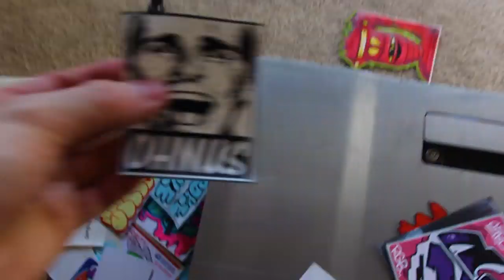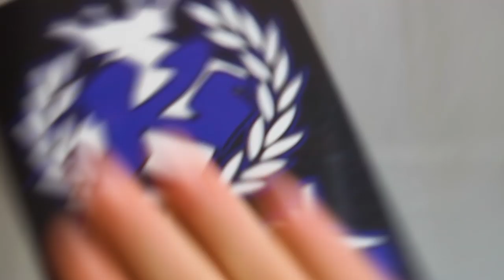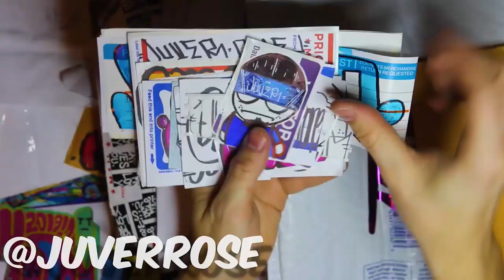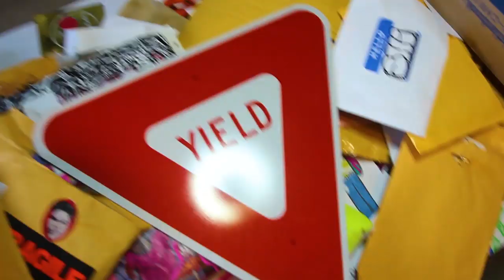Customizing My Computer With Stickers